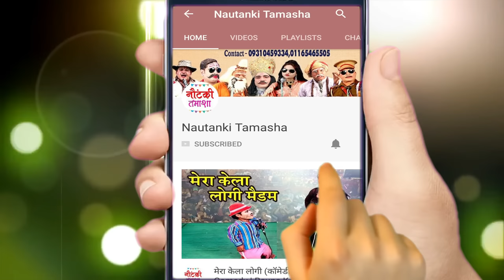Vinod Kumar Nautanki - कैदी और कफ़न [भाग-1] उर्फ़ डाकू अम्बर सिंह - विनोद डांसर की नौटंकी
Nautanki Tamasha presents - Vinod Kumar Nautanki - कैदी और कफ़न [भाग-1] उर्फ़ डाकू अम्बर सिंह - विनोद डांसर की नौटंकी

विनोद डांसर की नौटंकी का प्रोग्राम बुक कराने के लिए सम्पर्क करें ... 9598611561

Nautanki - Kaidi Aur Kafan
Artist – Vinod Dancer Ki Nautanki